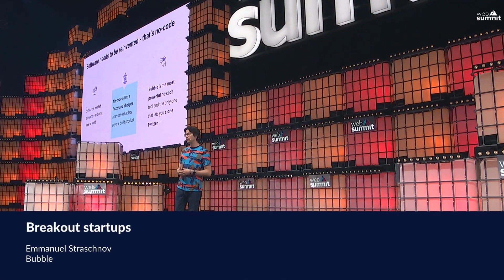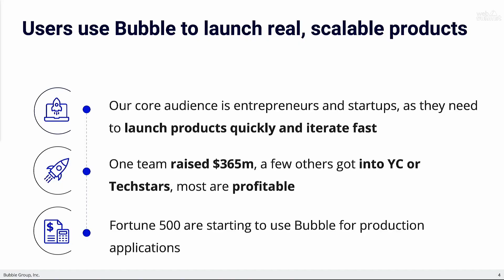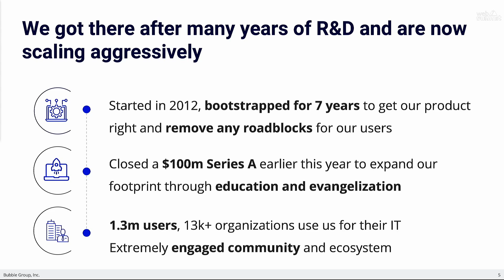Bubble at Web Summit 2021 - Main Stage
Emmanuel Straschnov, Founder & co-CEO of Bubble speaks about no-code's potential at Web Summit (Nov 1-4, 2021) in Lisbon.